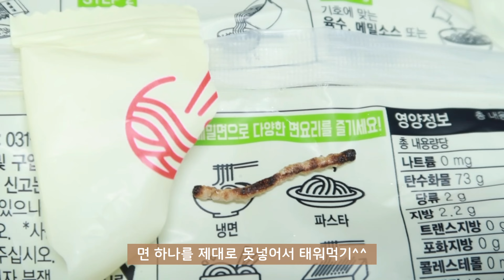DIET VLOGㅣ 폭식 방지❗️ 다이어트 할때 계란 이렇게 먹으면 살빠져요🥚 다이어트 식단 레시피 5가지👩🏻‍🍳ㅣ다이어트 브이로그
안녕하세요 여러분 ՞•ᴥ•՞
오늘은 계란을 활용한 다이어트 식단영상을 가져왔어요 :)
이제 여름이라서 빡세게 다이어트 한번 해보려고 합니다.
닭가슴살 고구마 야채의 삶으로 가볼게요..하하
그럼 저희는 다음 영상으로 만나요🐝

Hello, everyone ՞•ᴥ•՞
Today, I brought a diet video using eggs. :)
Since it's summer, I'm going to go on a strict diet.
Let's move on to the life of chicken breast, sweet potato, and vegetables. lol...
Please enjoy the video today.

📝영상 속 정보
도시락통ㅣ코누 런치박스(네이버 스토어팜)
앞치마ㅣ페이퍼가든
샌드위치 랩ㅣ글래드 매직랩
베이글ㅣ크로네 베이커리
크림치즈ㅣ알라 크림치즈 라이트

⏰타임라인
0:00 prologue
0:21 콥샐러드🥗
2:34 토마토달걀볶음(토달볶)🥙
5:08 계란말이 김밥🍙
8:55 양배추 옥수수전
10:47 냉메밀🍜
12:48 샐러디 랩 먹방🌯